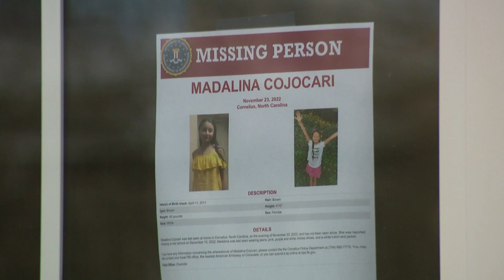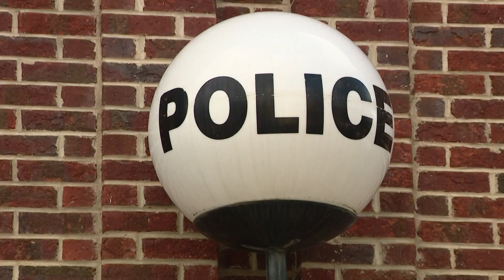Two months since the disappearance of Madalina Cojocari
The search for missing 11-year-old Madalina Cojocari continues. Madalina was last seen publicly on Nov. 21 and wasn’t immediately reported missing. Her mother and stepfather were arrested in mid-December for failure to report a missing child and they’ve been in custody in Mecklenburg County ever since.

Diana Cojocari and Christopher Palmiter have been in custody for a little more than a month now.

A Charlotte area forensic psychologist says that’s very likely taking a toll as investigators still work to get more information from them, especially on what happened in the three weeks Madalina was not reported missing.